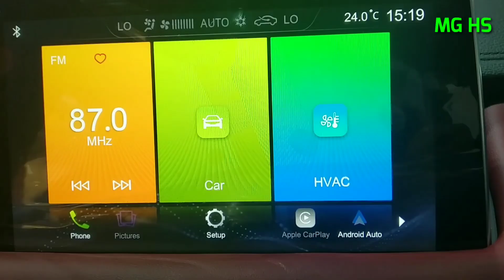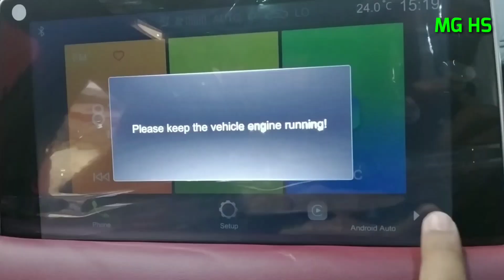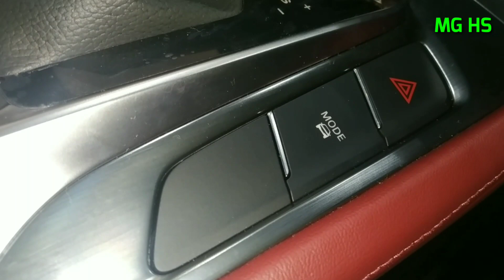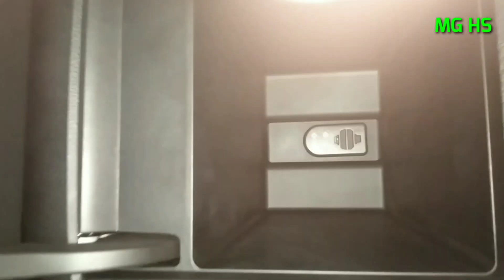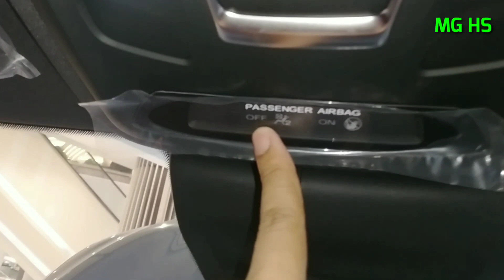Corolla Cross vs MG HS - Perbandingan Heboh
Corolla Cross vs MG HS mana yg lebih menang antara nama besar dan kehebatan fitur? Simak video berikut ini